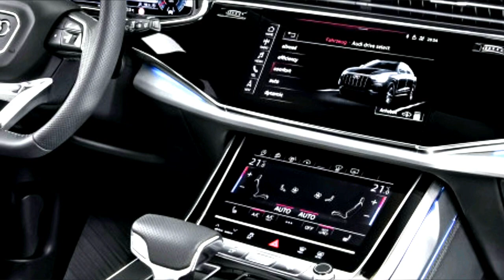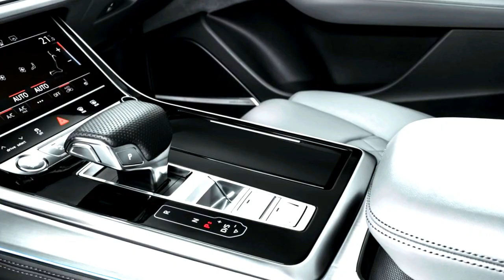AUDI Q8 INDIA || upcoming audi suv in india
upcoming audi suv in india known as audi q8.